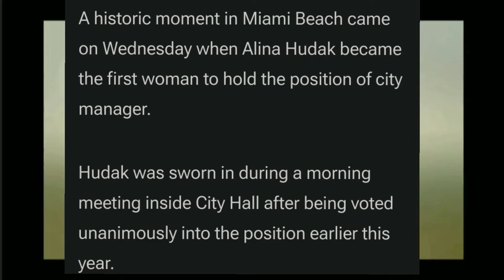COPWATCH 6/17/2021 PART 3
filmed 6/17/2021
1200 block Washington Avenue